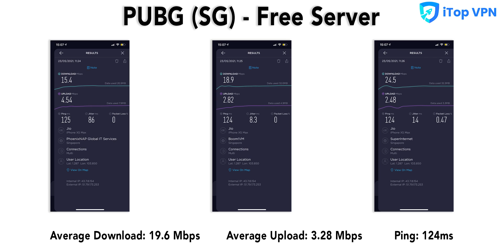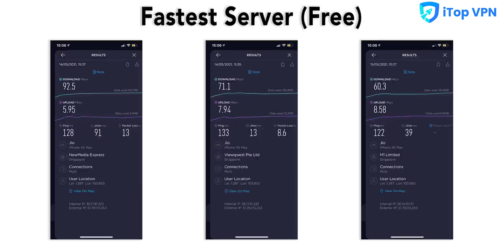iTop VPN 2021 - Free, Fast and Secure (Giveaway) [5K SUBSCRIBERS SPECIAL]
iTop VPN is a which will provide you with Free, Fast and stable connection across the server all over the world. And it will also make your network secure so that your data will remain the same even if you are using public wifi.

You can use iTop VPN for many purposes like streaming content of different countries and you can also play games like PUBG without worrying about the Ping, and the main reason for using iTop VPN is to make your network secure.

So in this video, we will share our personal experience with you and show you some speed test and also show you the Ping in the game.So watch this video till the end and also participate in the giveaway

2. Comment: @(your Insta ID) and (what you use VPN for)
3. Go follow our Insta to check out the giveaway winners when they will be announced.
4. Wait for the results to be announced on 1st June 2021.

Other lenses we use
Mic we use
Softbox we use
LED Bulb we use